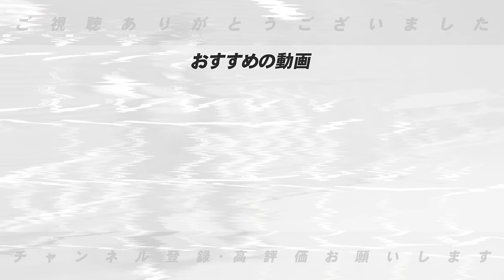【大物ナイン】2023年に片鱗を見せた「将来大物になりそうな」大物ナインを発表します！【プロ野球】